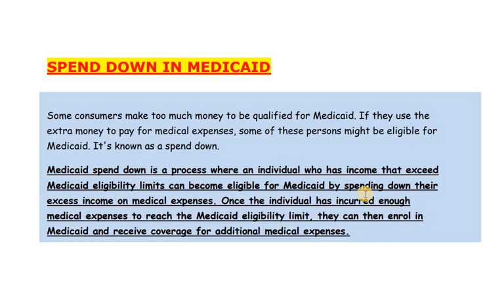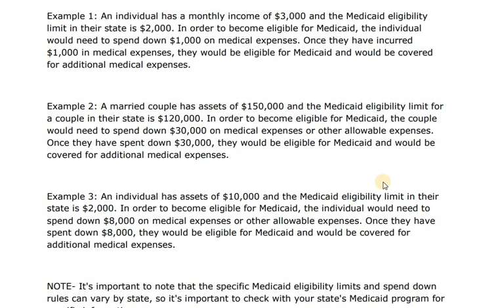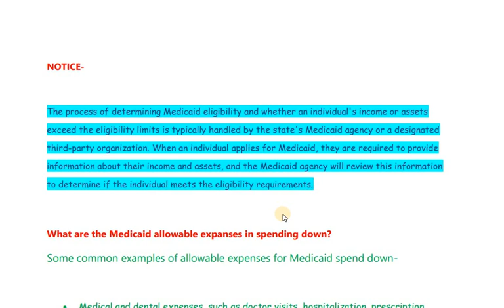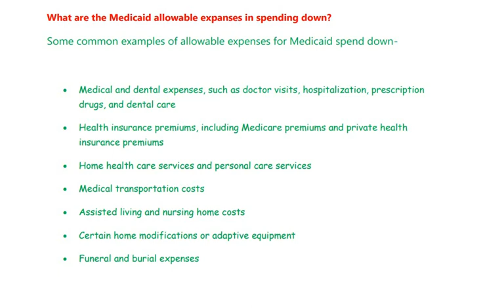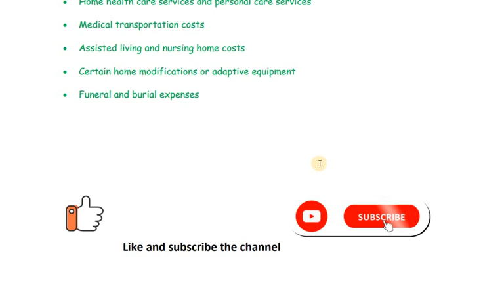What Is a Spenddown for Medicaid? Medicaid Spend Down- How does it work?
In this vide, we discussed spend down in Medicaid and how does it work.
Some consumers make too much money to be qualified for Medicaid. If they use the extra money to pay for medical expenses, some of these persons might be eligible for Medicaid. It's known as a spend down

The process of determining Medicaid eligibility and whether an individual's income or assets exceed the eligibility limits is typically handled by the state's Medicaid agency or a designated third-party organization. When an individual applies for Medicaid, they are required to provide information about their income and assets, and the Medicaid agency will review this information to determine if the individual meets the eligibility requirements.

Some common examples of allowable expenses for Medicaid spend down-
 Medical and dental expenses, such as doctor visits, hospitalization, prescription drugs, and dental care, Health insurance premiums, including Medicare premiums and private health, insurance premiums
 Home health care services and personal care services , Medical transportation costs, Assisted living and nursing home costs
Certain home modifications or adaptive equipment , Funeral and burial expenses